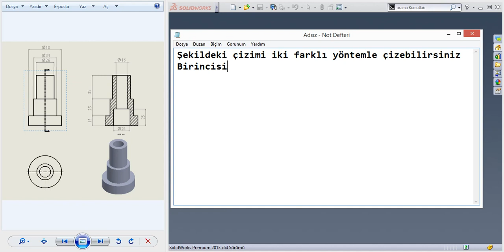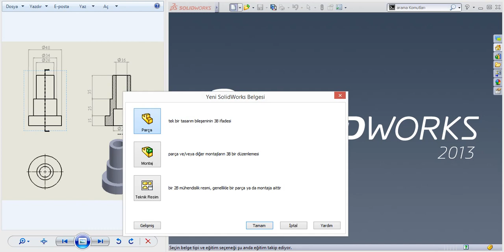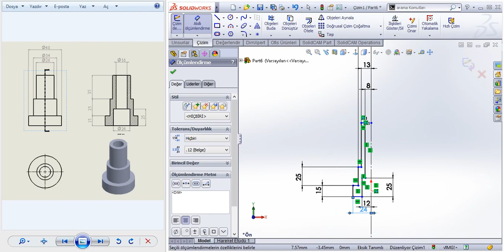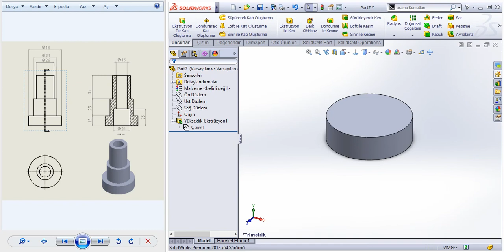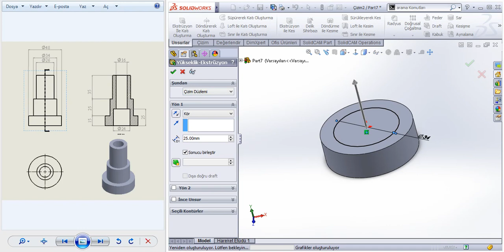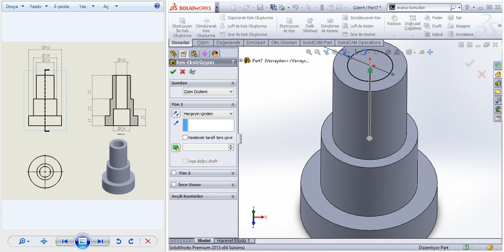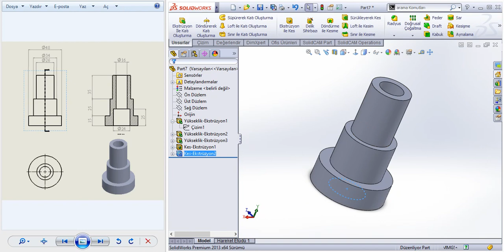SOLIDWORKS DÖNDÜREREK KATI OLUŞTURMA KOMUTU(REVOLVED BOSS BASE)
Solidworks de döndürerek katı oluşturma komutu basit bir örnekle gösterilmiştir.